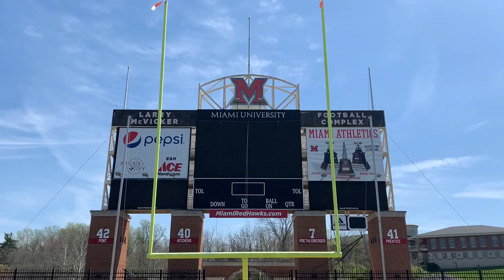Miami (Ohio) - Yager Stadium